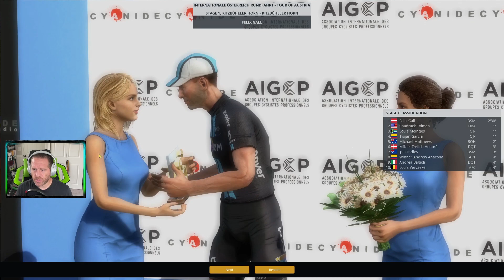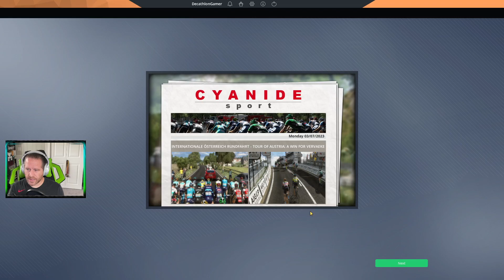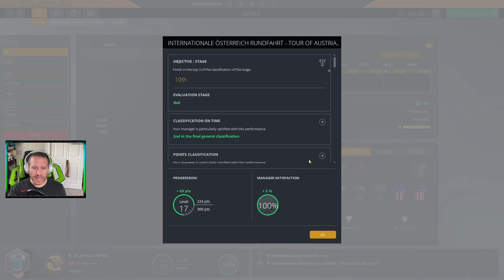PCM21 - Stage Racer - Ep 36 - Tour of Austria